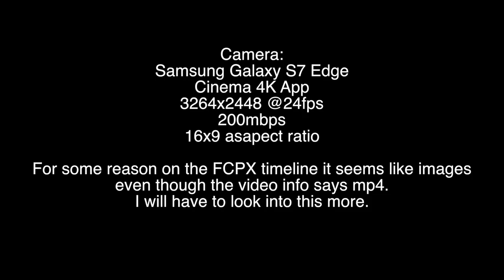Cinema 4K Video App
Here is a quick video review on the Cinema 4K App in the google play store for Android Phones.